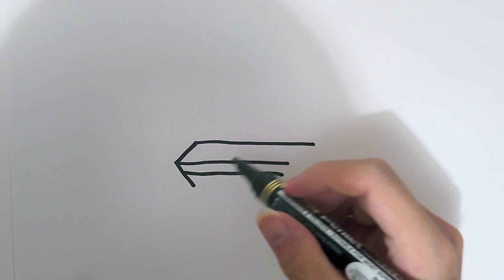How to draw key for kids step by step | 子供向けのキーを段階的に描く方法 | 아이들을위한 키를 단계별로 그리는 방법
如何逐步為孩子們畫鑰匙
如何逐步为孩子们画钥匙
How to draw key for kids step by step
Çocuklar için anahtar nasıl çizilir adım adım
Sådan tegnes nøgle til børn trin for trin
Nola marraztu Gakoa haurrek urratsez urrats
子供向けのキーを段階的に描く方法
Me pehea ki te tuhi i te matua mo nga tamariki ki te taahiraa
Cara Nggoleki Kunci kanggo Langkah-langkah Anak
Como debuxar a clave para os nenos paso a paso
Com dibuixar la clau per als nens pas a pas
ಹಂತ ಹಂತವಾಗಿ ಮಕ್ಕಳಿಗಾಗಿ ಕೀಲಿಯನ್ನು ಹೇಗೆ ಸೆಳೆಯುವುದು
बच्चाहरूको लागि कदम चालेका लागि कसरी कुञ्जी कसरी बनाउने
Hoe om die sleutel vir kinders stap vir stap te teken
Як маляваць ключ для дзяцей крок за крокам
Kaip žingsnis po žingsnio piešti raktus vaikams
Esi see igodo maka ụmụaka na-aga site na nzọụkwụ
Hvernig á að teikna lykil fyrir krakka skref fyrir skref
Hogyan rajzoljunk kulcsot a gyerekeknek lépésről lépésre
Cara menggambar kunci untuk anak -anak langkah demi langkah
Kumaha ngagambar konci pikeun léngkah budak
कैसे बच्चों के लिए कदम से कदम की कुंजी आकर्षित करें
કેવી રીતે પગથિયાં બાળકો માટે ચાવી દોરો
Cómo dibujar la llave para los niños paso a paso
Kako crtati ključ za djecu korak po korak
כיצד לצייר מפתח לילדים צעד אחר צעד
Πώς να σχεδιάσετε το κλειδί για τα παιδιά βήμα προς βήμα
Ինչպես նկարել բանալին երեխաների համար քայլ առ քայլ
Addım-addım uşaqlar üçün açarı necə çəkmək olar
Momwe mungapangire kiyi ya ana a statu
কীভাবে ধাপে বাচ্চাদের জন্য কী আঁকবেন
Quam ad hauriendam clavem pro haedos gradus per gradus
Kā soli pa solim uzzīmēt bērnus
Comment dessiner une clé pour les enfants étape par étape
نحوه ترسیم کلید برای بچه ها قدم به قدم
Jak narysować klucz dla dzieci krok po kroku
Kuinka piirtää avain lapsille askel askeleelta
كيفية رسم مفتاح للأطفال خطوة بخطوة
Si të vizatoni çelësin për fëmijët hap pas hapi
Как нарисовать ключ для детей шаг за шагом
Как да нарисувате ключ за децата стъпка по стъпка
Ungadweba kanjani ukhiye wezingane ngesinyathelo ngesinyathelo
Балалардың кілтін қадаммен қалай салу керек
Sut i dynnu allwedd i blant gam wrth gam
Yuav kos tus yuam sij rau cov menyuam yaus kauj ruam los ntawm kauj ruam
Hvordan tegne nøkkel for barn trinn for trinn
ਬੱਚਿਆਂ ਲਈ ਕਦਮ-ਦਰ-ਕਦਮ ਕੁੰਜੀ ਨੂੰ ਕਿਵੇਂ ਖਿੱਚਣਾ ਹੈ
วิธีการวาดคีย์สำหรับเด็กทีละขั้นตอน
படிப்படியாக குழந்தைகளுக்கு விசையை எவ்வாறு வரையலாம்
పిల్లల కోసం కీని ఎలా గీయాలి
Ki jan yo trase kle pou timoun etap pa etap
Як намалювати ключ для дітей поетапно
Bolalar uchun kalitni bosqichma-bosqich jalb qilish
قدم بہ قدم بچوں کے لئے کلید کیسے کھینچیں
Sida furaha loogu sawiro carruurta talaabo talaabo ah
Kif tiġbed ċavetta għat-tfal pass pass
Cara menarik kunci untuk anak -anak langkah demi langkah
Како да се извлече клучот за децата чекор по чекор
Ahoana ny fomba hisintonana ny lakilen'ny ankizy amin'ny dingana
चरण -दर -चरण मुलांसाठी की कसे काढायचे
ഘട്ടം ഘട്ടമായുള്ള കുട്ടികൾക്കായി കീ എങ്ങനെ ആകർഷിക്കാം
តើធ្វើដូចម្តេចដើម្បីគូរកូនសោសម្រាប់កុមារមួយជំហានម្តង ៗ
Kiel desegni ŝlosilon por infanoj paŝon post paŝo
Giunsa ang Pagguhit sa Key alang sa Mga Bata nga Lakang sa Lakang
Jak nakreslit klíč pro děti krok za krokem
Hoe u stap voor stap de sleutel voor kinderen kunt tekenen
როგორ დავხატოთ გასაღები ბავშვებისთვის ეტაპობრივად
Jinsi ya kuteka ufunguo kwa watoto hatua kwa hatua
Ako kresliť kľúč pre deti krok za krokom
Kako narisati ključ za otroke korak za korakom
Kung paano gumuhit ng susi para sa mga bata nang hakbang -hakbang
Cách vẽ chìa khóa cho trẻ em từng bước
Чӣ гуна калидро барои қадам ба қадам ҷалб кардан мумкин аст
Како нацртати кључ за децу корак по корак
ווי צו ציען שליסל פֿאַר קידס שריט דורך שריט
Kuidas lastele võtit samm -sammult joonistada
Conas eochair a tharraingt do na páistí céim ar chéim
Hur man ritar nyckeln för barn steg för steg
Come disegnare la chiave per i bambini passo dopo passo
Como desenhar chave para as crianças passo a passo
Хүүхдүүдийн алхамыг хэрхэн яаж зурах вэ
Yadda za a zana maɓallin ga yara mataki-mataki
ວິທີແຕ້ມປຸ່ມສໍາລັບເດັກນ້ອຍຂັ້ນຕອນທີໂດຍຂັ້ນຕອນ
So zeichnen Sie die Schlüssel für Kinder Schritt für Schritt
ကလေးငယ်များအတွက်ခြေလှမ်းလျှောက်ရန်သော့ကိုမည်သို့ဆွဲရမည်နည်း
පියවරෙන් පියවර ළමයින් සඳහා යතුර ලබා ගන්නේ කෙසේද
Bii o ṣe le fa bọtini fun awọn ọmọde ni igbese nipa igbese
아이들을위한 키를 단계별로 그리는 방법
Cum să desenezi cheia pentru copii pas cu pas